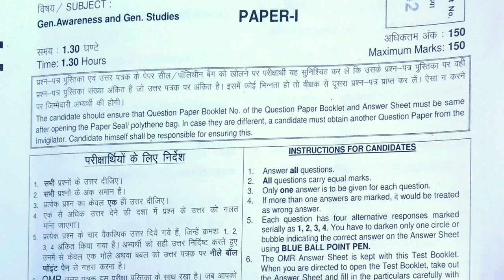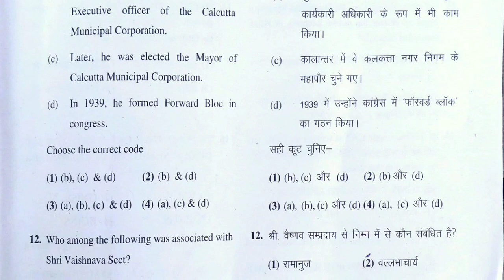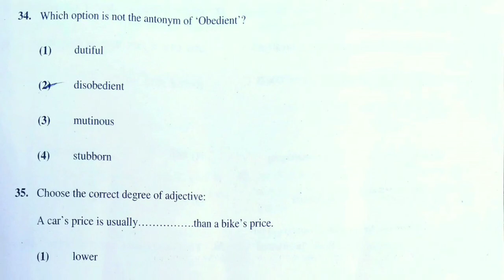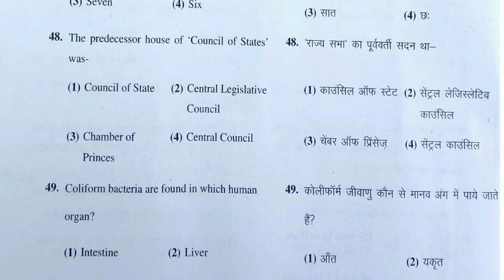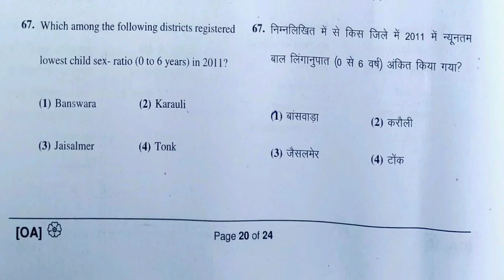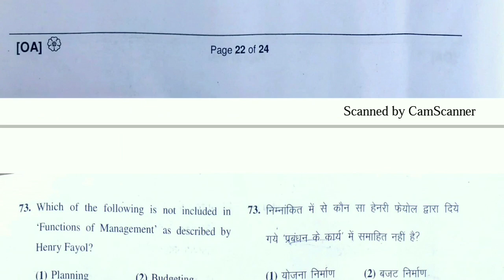Rpsc 1st Grade Gk paper | 3 Jan 2020 paper | Answer key will | Gk tricks Education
All PDF On Telegram.